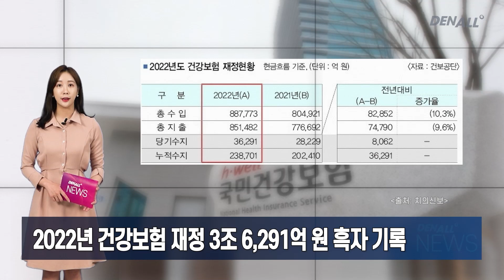[덴올뉴스] 2023년 4월 5일 수요일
1) 서울시치과의사회 강현구 회장 1인 시위로 임기 시작 알려 [00:08]
2) 의료인 면허취소법·자율징계권 부여 공감대 ‘박차’ [00:28]
3) 고령사회 치과의료포럼 발족식 및 국회 토론회 성료 [00:51]
4) 2022년 건강보험 재정 3조 6,291억 원 흑자 기록 [01:15]
5) 덴올 올소 바리스타, 4월 6일 '라이브 Q&A' 특집 방송 [01:44]
6) 미국 미시간대, 세계 치과대학 평가서 1위 차지 [02:13]
7) 사무장병원 혐의 요양급여비 지급 보류 ‘헌법불합치’ 판결 [02:37]
8) 열린치과봉사회 공보위원회, 봉사활동 홍보 강화 나서 [02:58]
9) 인천시, 초등학교 5학년 대상 아동 치과주치의 사업 실시 [03:17]
10) 치우치과 광주상무점, 진도 노인복지관서 구강교육·검진 실시 [03:39]
11) 신입 치과위생사가 가장 필요한 것은 “인정과 지지” [03:59]
12) 대구보건대 치기공학과, 영남권 실기 경진대회서 금상 등 수상 [04:24]